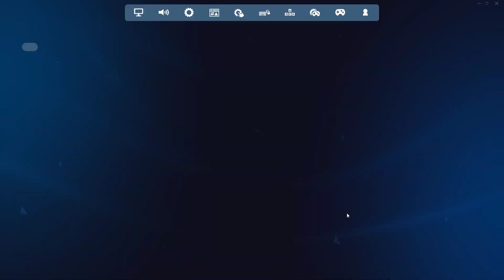I destroyed this guy on 50 ping with high fps drops.